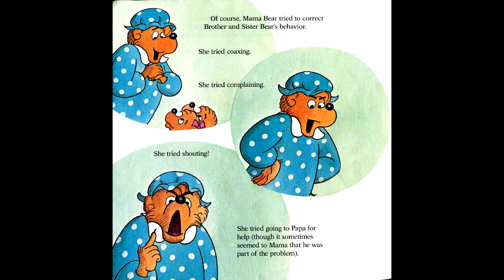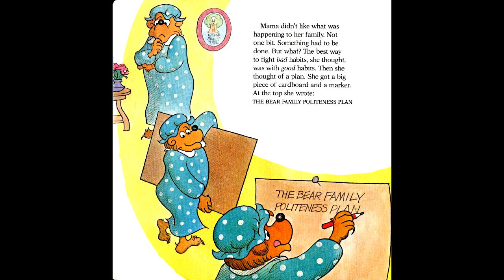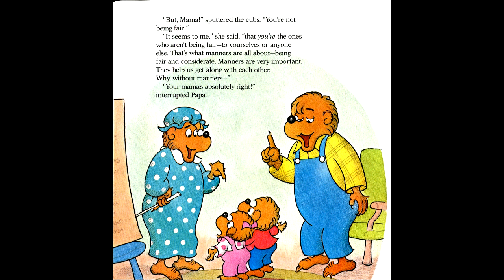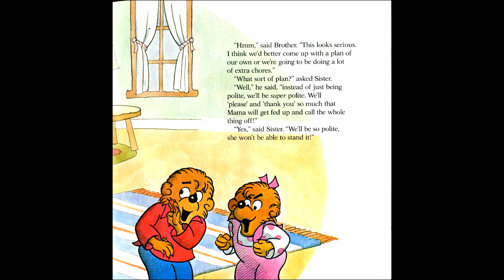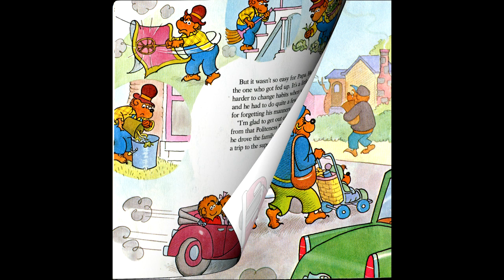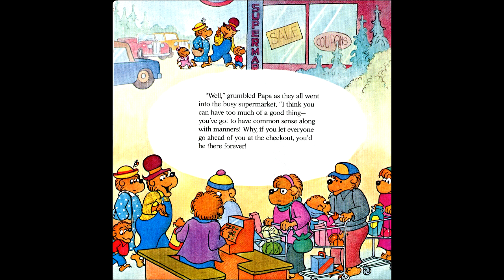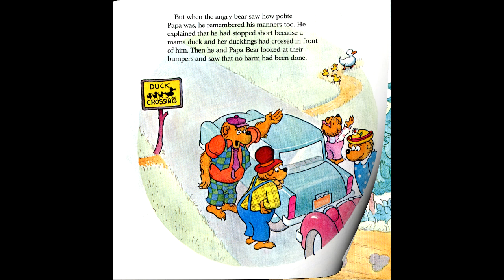The Berenstain Bears Forget their Manners read by Grandpa Tom